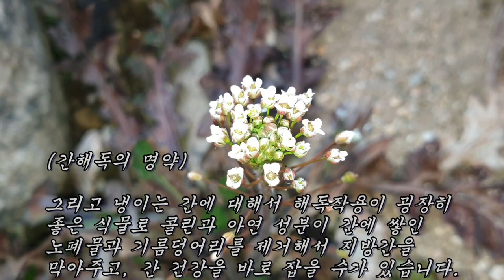50대 이상은 만병통치가 따로없는 무병장수초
당뇨병, 고혈압, 유미뇨, 소변당, 요실금, 정력강화